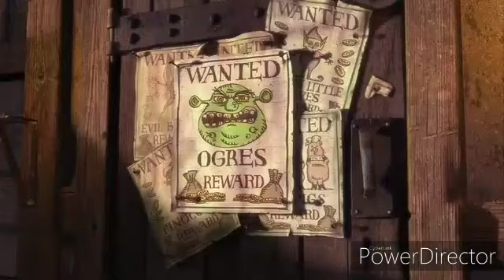Toby Chan Sings "All Stars" From Shrek (2001)